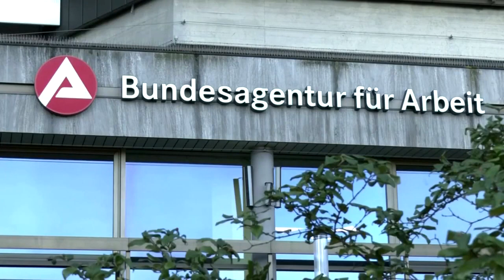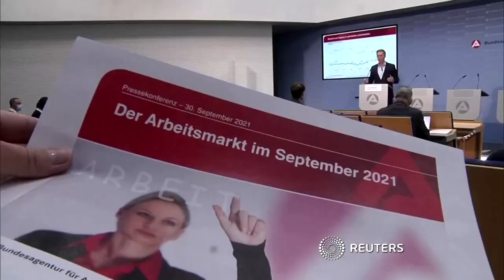Zahl der Arbeitslosen sinkt im September auf 2,465 Millionen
Angesichts der anziehenden Konjunktur hat sich die Lage am deutschen Arbeitsmarkt weiter verbessert. „Arbeitslosigkeit und Unterbeschäftigung nehmen kräftig ab“, sagte Daniel Terzenbach, Vorstand der Bundesagentur für Arbeit.